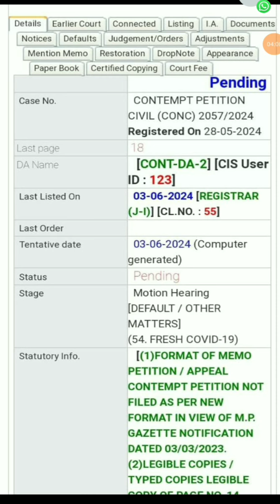वर्ग 3 प्रयोगशाला शिक्षक भर्ती होगी जल्द!हाईकोर्ट में कंटेम्पट याचिका पर फाइनल सुनवाई